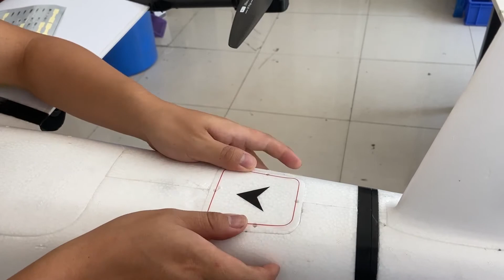Fighter Aerial Survey UAV Assembly Guide 11-Encapsulation, Fixation, Paste Strengthening Film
The fighter is a 10kg fixed-wing flight platform, which is easy to carry,friendly to operate,stable and durable.
Material: EPO,EVA,carbon fiber,PC,engineering plastics and etc.
Wing Span: 2430mm
Fuselage height: 180mm
Fuselage length: 1450mm
Wing area: 72.5dm2
Suggested flight speed: 17~20m/s
Stalling speed: 10m/s
Maximum payload: 1500g
Payload bay size: 280*160*110mm
Longest flight range: 150km (600g load)
Max take-off weight：11.5kg
Practical ceiling height: 4000m
Wind resistance: 5
Take-off and landing approach: VTOL
Dismounting way: tool-free
Transport case seize: 1.26m×0.35m×0.495m

Official purchase